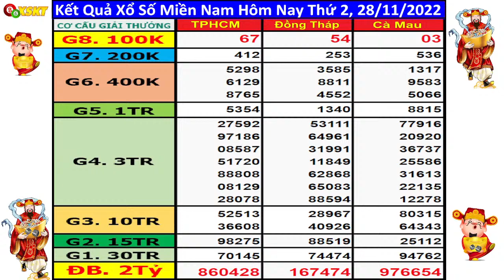Kết quả xổ số miền nam hôm nay thứ 2 ngày 28/11/2022 (xs TPHCM, xs Đồng Tháp, xs Cà Mau)